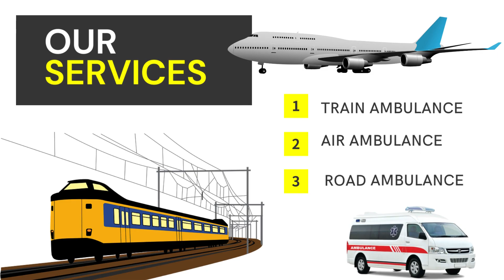Medilift Air Ambulance Service in Kolkata and Guwahati with Superior Medical Tools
Medilift Air Ambulance Service in Kolkata and Guwahati offers ICU patient transfer services 365 days a year at affordable rates. On the basis of the patient's requirements during shift changes, we supply state-of-the-art medical equipment. Modern train and road ambulances are also available for patient evacuation through our Patna air ambulance service.